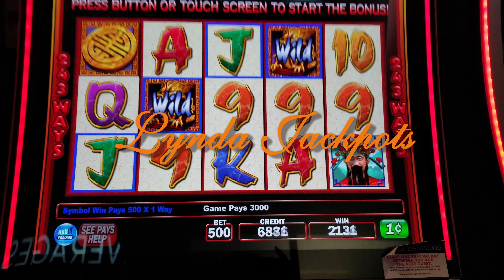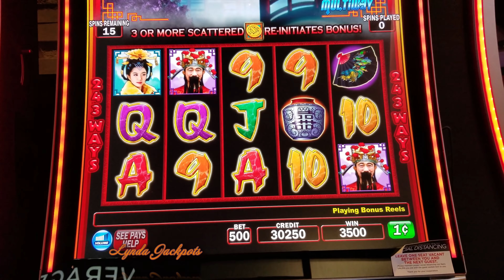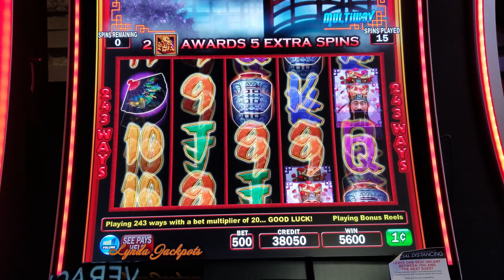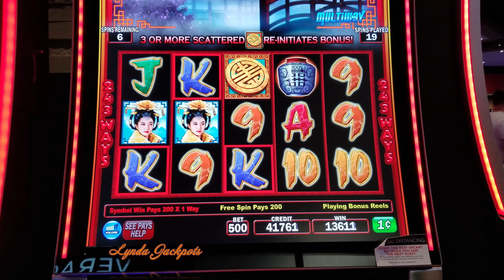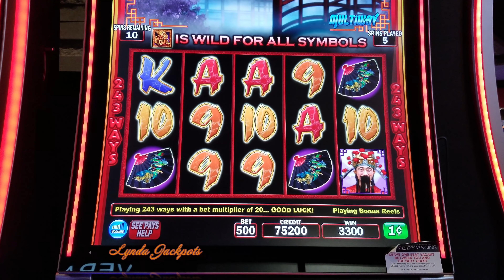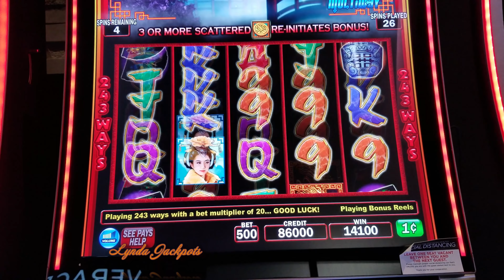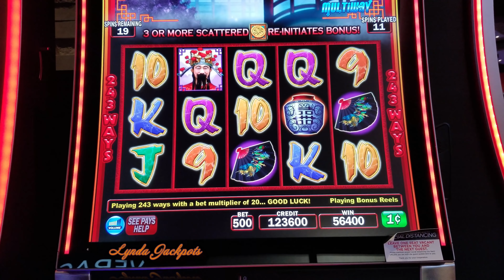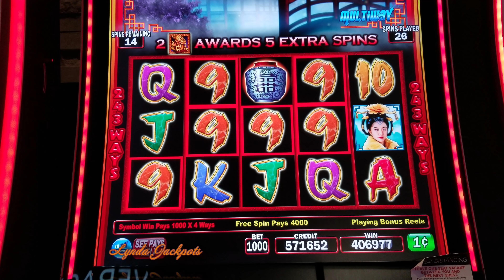Huge handpay Jackpot after 10 hours playing Triple fortune Dragon. Thank you 1000 subscribers.